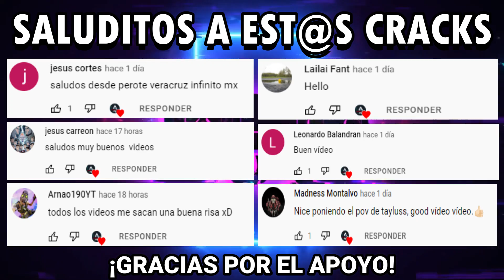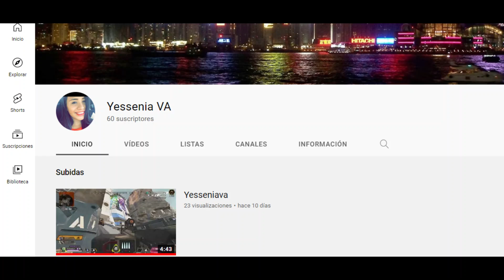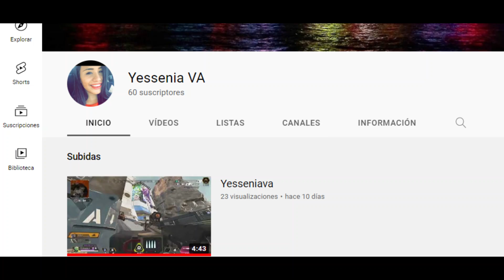Recopilacion Momentos Tryhards de Ladys Streamers | Apex Legends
Donaciones para mejorar el internet y el canal  :(

SORTEO!

APEX COINS!

Apex Legends